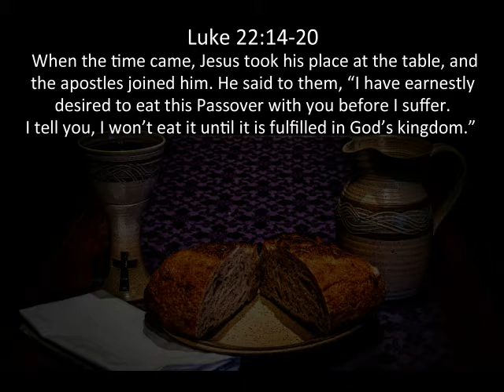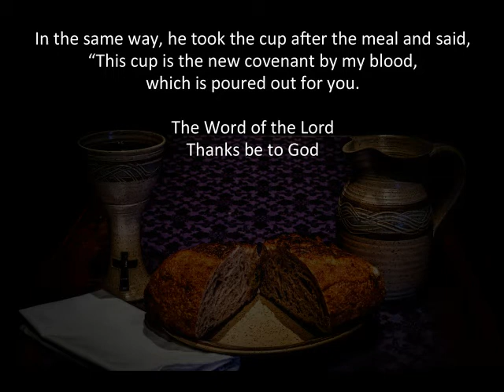Holy Week Maundy Thursday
Tonight is Maundy Thursday, the night we commemorate the Last Supper.
Pastor: Rev. Cindy Carlisle
Organ: Bob Diss
Video Editing: Christy Johanson
Additional Photos: Ken Farver